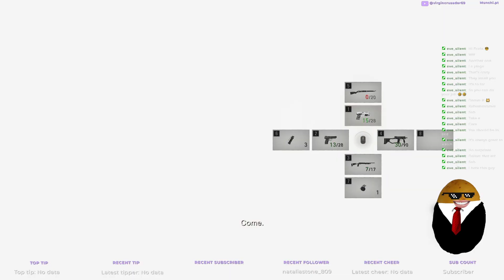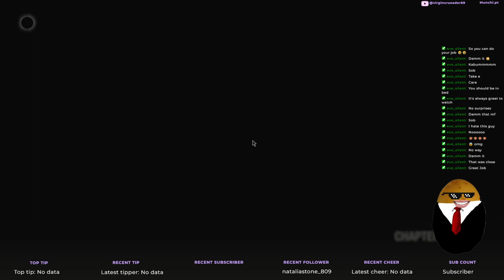Resident Evil 4 Potato playthrough 8 Sick Edition part 2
castles are fun